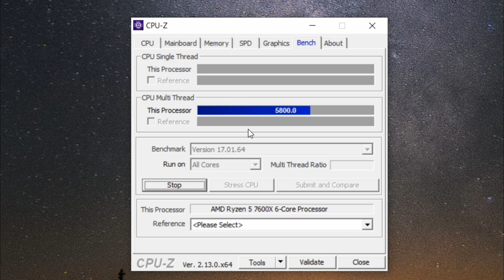Marvel's Spider-Man 2 on RTX 2060 - 1080p All Settings Tested - FSR 3.1 & Frame Generation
- AMAZON LINKS -
- MSI RTX 2060 6GB
- AMD Ryzen 5 7600X
- MSI MAG X670E Tomahawk WiFi
- MSI MAG 1250GL PCIE 5
- G.SKILL Trident Z5 RGB 32GB - 6000MT/s CL30

⏱ Timestamps ⏱
00:00 INTRO
00:06 CPU BENCHMARK
00:15 SYS SPEC
00:33 1080P - ULTRA - DLAA
2:30 ULTRA - FSR 3.1 NATIVE - FRAME GEN ON
4:18 1080P - HIGH - DLAA
6:03 HIGH - FSR 3.1 NATIVE - FRAME GEN ON
7:37 1080P - MEDIUM - DLAA
9:05 MEDIUM - FSR 3.1 NATIVE - FRAME GEN ON
10:25 1080P - LOW - FSR 3.1 NATIVE - FRAME GEN ON
🔧PC SPECS🔧
● CPU : RYZEN 5 7600X
● GPU : RTX 2060 6GB GDDR6
● RAM : 32GB DDR5 (6000MHZ) CL 30
● MOBO : ASRock X670E PG Lightning
● PSU - CORSAIR HX 1000i Platinum
● OS: Windows 10 Pro ver. 22H2